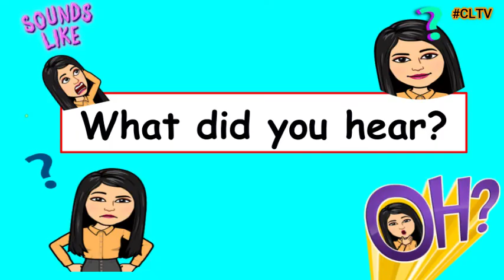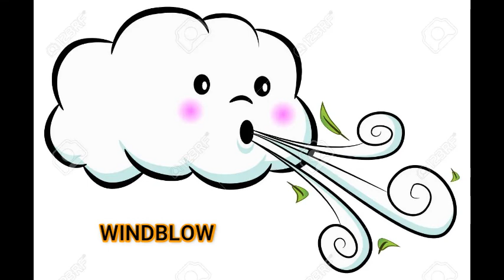ICEBREAKER / ENERGIZER /GAME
This game will helps you awake :)